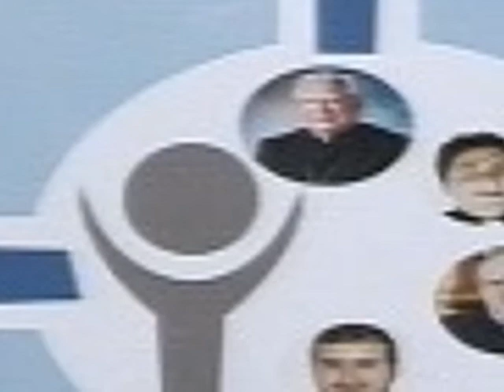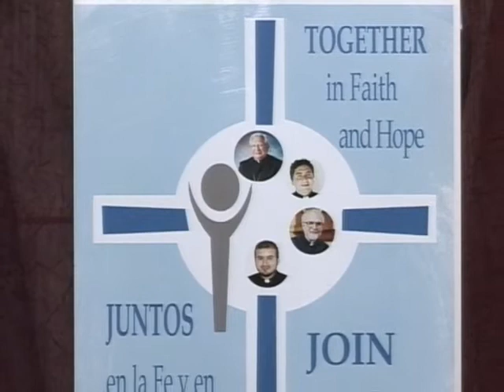Msgr. Anderson Holy Cross Catholic Church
United in Ministry campaign